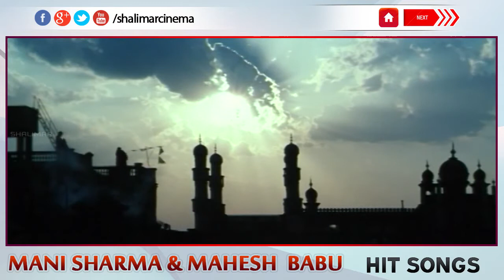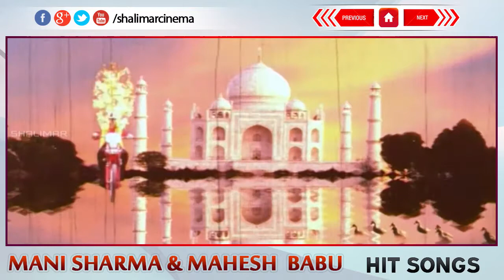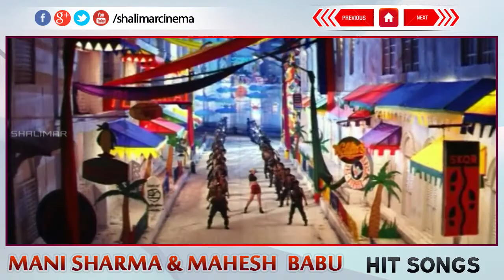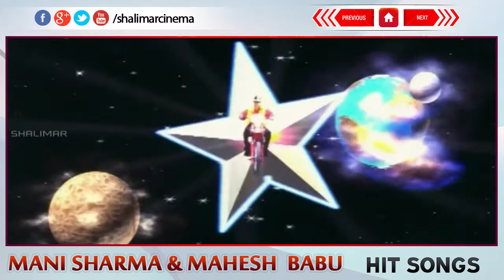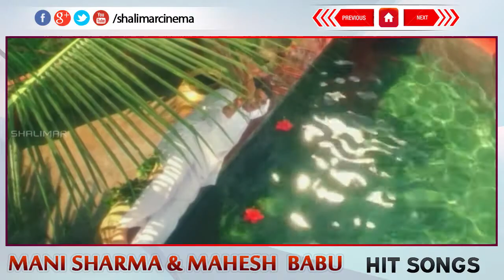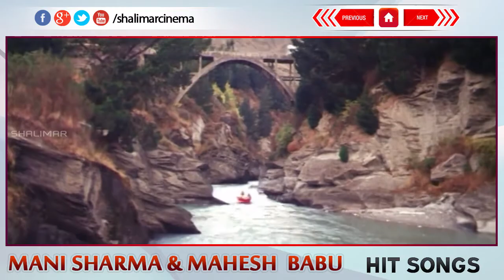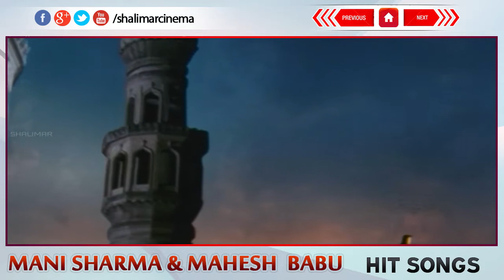Manisharma And Mahesh Babu All Time Hit Songs|| Best Songs Collection VOL 1 || Shalimarcinema